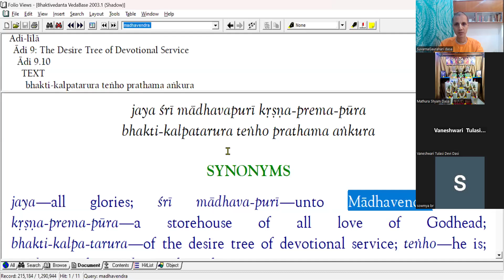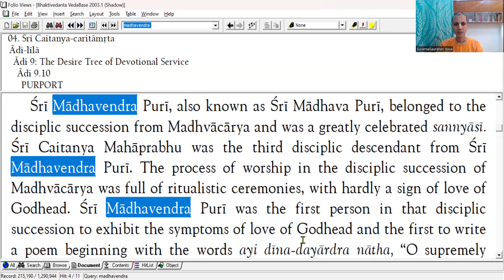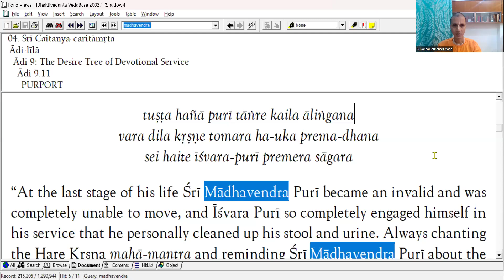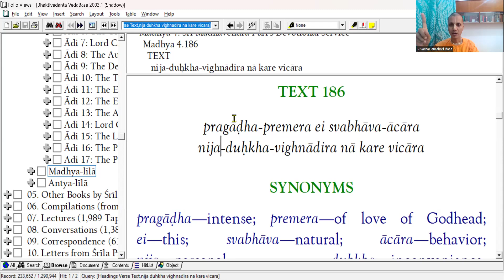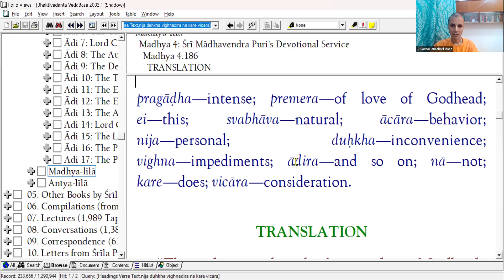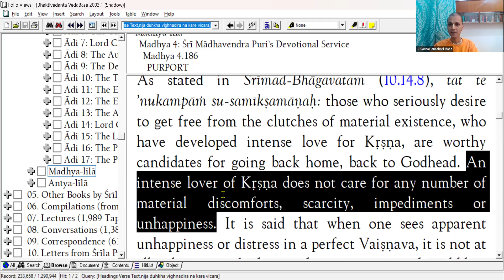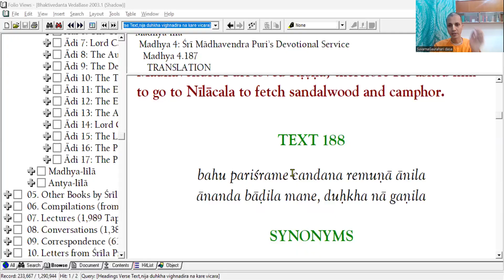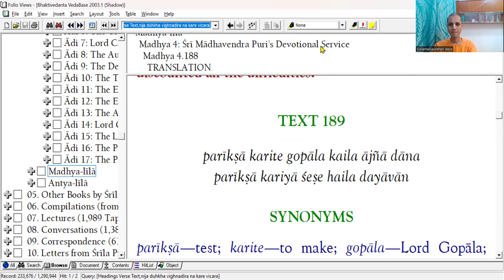ಶ್ರೀ ಮಾಧವೇಂದ್ರ ಪುರಿ ರವರ ಕಥೆಗಳು- Sri Madhavendra Puri's pastimes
ಶ್ರೀ  ಚೈತನ್ಯ ಚರಿತಾಮೃತ - ಮಧ್ಯ ಲೀಲಾ- ಅಧ್ಯಾಯ 4
Chaitanya Caritamrita - Madhya lila- Chapter 4